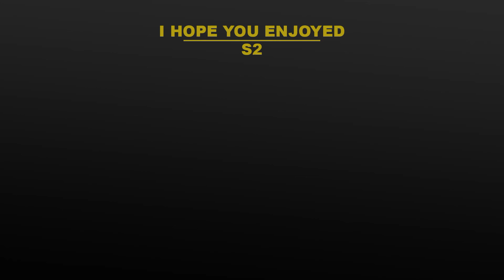Billie Eilish - Your Power | Easy Guitar Lesson Tutorial with Chords/Tabs and Rhythm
How to Play | Billie Eilish - Your Power
Acoustic Version

Chapters:
Intro - 00:00
Strumming Pattern - 00:02
Music - 00:07
Thanks! - 01:59